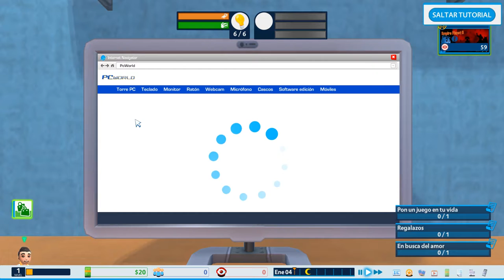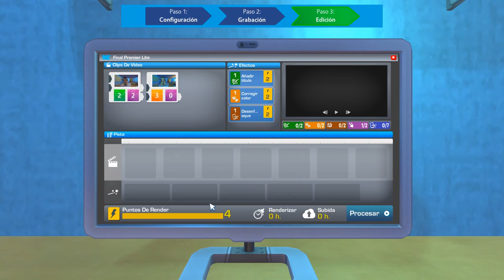YouTubers LIfe OMG: y Asi Es Como Comienza Mi Vida En YouTube